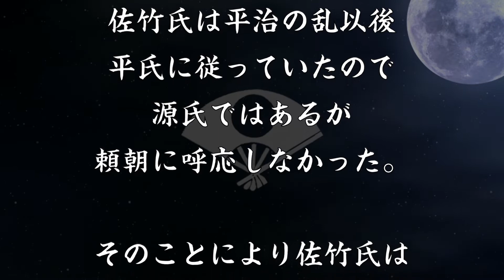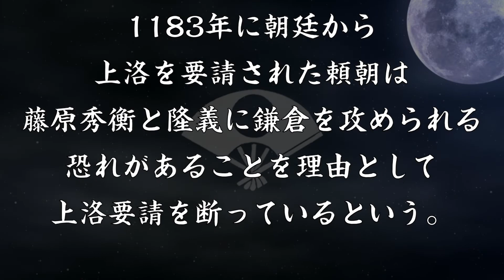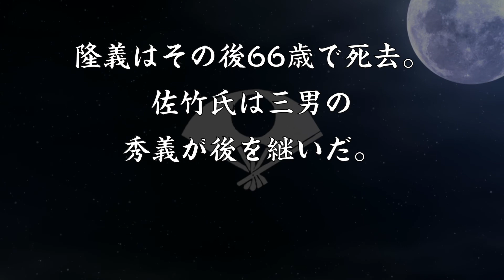佐竹隆義 常陸奥七郡を領した有力者